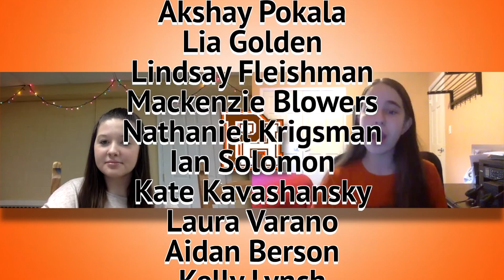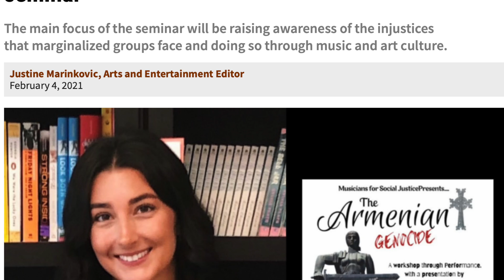Pascack Recap Episode 1: Feb. 26, 2021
The first episode of the 2021 Pascack Recap, where members of the Trailblazer highlight the latest Hills news.